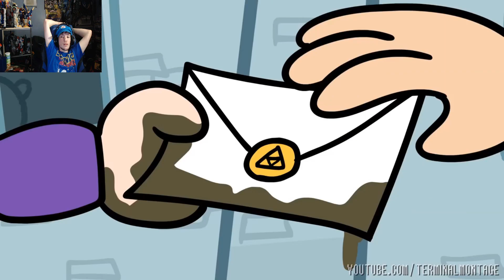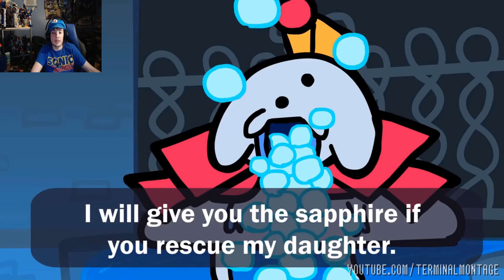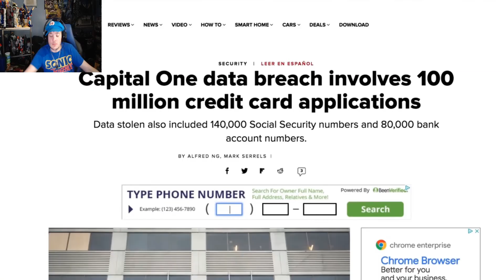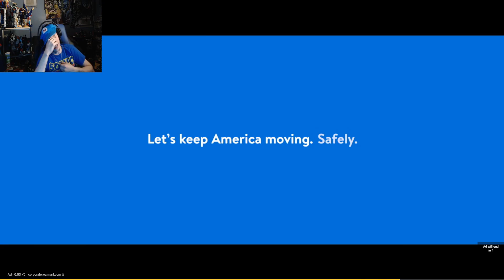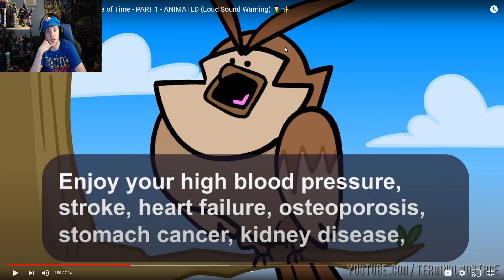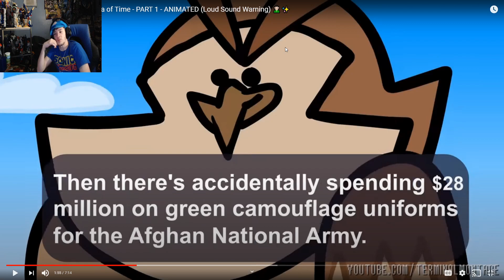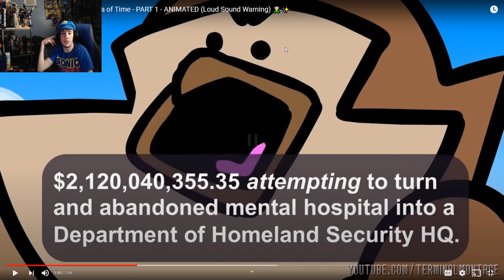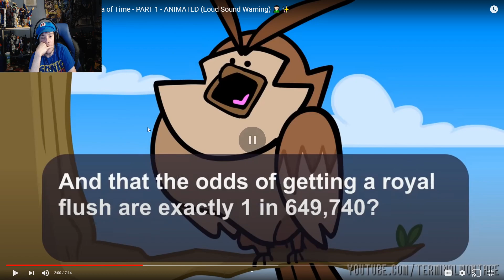STUPID OWL!!! Hudson reacts to: Something About Zelda Ocarina of Time - PART 1 - ANIMATED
This video was insane and i can't wait for part 2! I do hope you guys enjoyed the video.